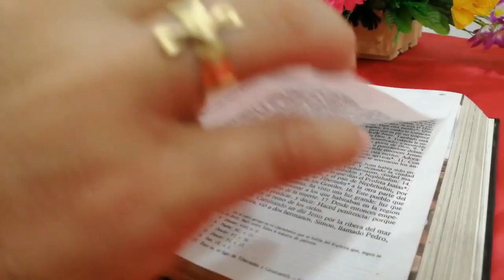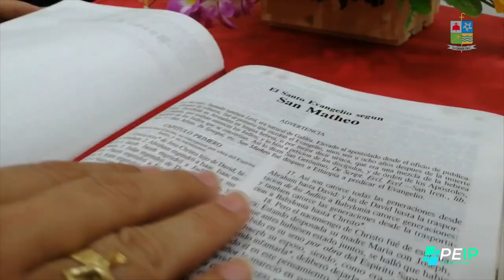La Voz del Pastor - Mons. Jose Figueroa G. - 7 de Enero 2023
Lectura del santo evangelio según san Mateo (2,1-12):

Habiendo nacido Jesús en Belén de Judea en tiempos del rey Herodes, unos magos de Oriente se presentaron en Jerusalén preguntando:
«¿Dónde está el Rey de los judíos que ha nacido? Porque hemos visto salir su estrella y venimos a adorarlo».
Al enterarse el rey Herodes, se sobresaltó y toda Jerusalén con él; convocó a los sumos sacerdotes y a los escribas del país, y les preguntó dónde tenia que nacer el Mesías.
Ellos le contestaron:
«En Belén de Judea, porque así lo ha escrito el profeta:
“Y tú, Belén, tierra de Judá,
no eres ni mucho menos la última
de las poblaciones de Judá,
pues de ti saldrá un jefe
que pastoreará a mi pueblo Israel”».
Entonces Herodes llamó en secreto a los magos para que le precisaran el tiempo en que había aparecido la estrella, y los mandó a Belén, diciéndoles:
«ld y averiguad cuidadosamente qué hay del niño y, cuando lo encontréis, avisadme, para ir yo también a adorarlo».
Ellos, después de oír al rey, se pusieron en camino y, de pronto, la estrella que habían visto salir comenzó a guiarlos hasta que vino a pararse encima de donde estaba el niño.
Al ver la estrella, se llenaron de inmensa alegría. Entraron en la casa, vieron al niño con Maria, su madre, y cayendo de rodillas lo adoraron; después, abriendo sus cofres, le ofrecieron regalos: oro, incienso y mirra.
Y habiendo recibido en sueños un oráculo, para que no volvieran a Herodes, se retiraron a su tierra por otro camino.